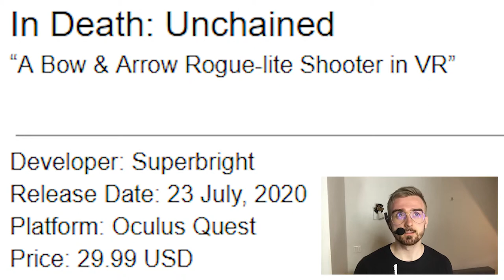PREVIEW - In Death: Unchained | Thoughts & Gameplay | Oculus Quest VR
Hi

It's a big one! About damn time I get a preview of anything that'll come to the store, it only took one year lmao. Well besides that, everything is pretty much included in the video, timestamps are below, professional mode on. Also ask me away about the game, it's kinda weird at first being one of the testers but I don't mind at all cuz I can work on the video a bit beforehand so, enjoy!

Timestamps:
0:00 Disclaimer
1:58 Intro & Info
7:56 Gameplay
29:36 Outro & Notes

Short PC specs:

i9-9900KS
RTX 2080ti
32GB RAM 3200MHz
2TB SAMSUNG 970 EVO PLUS M.2